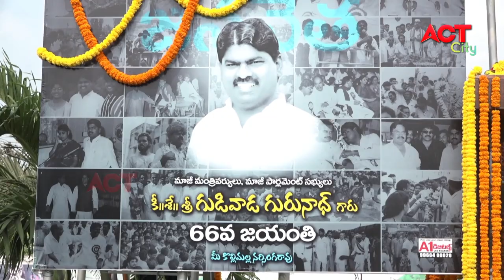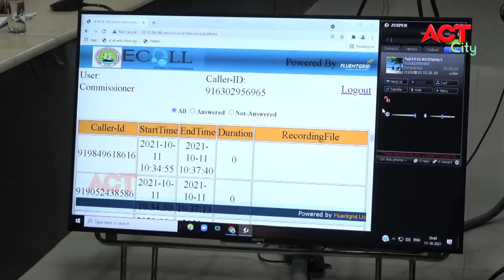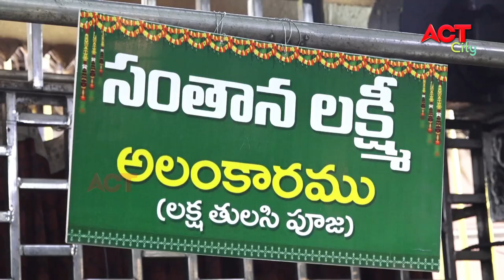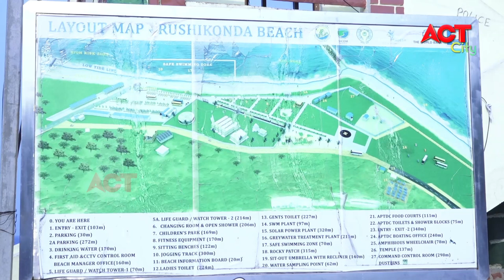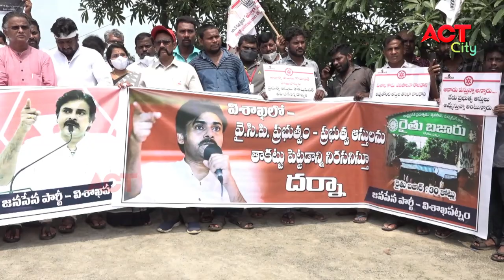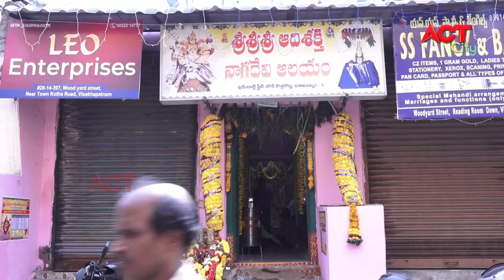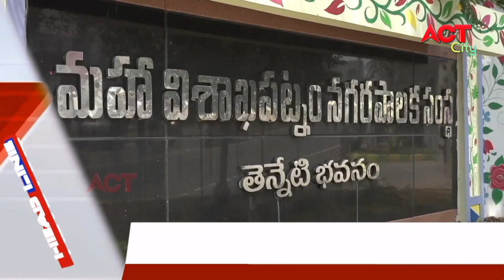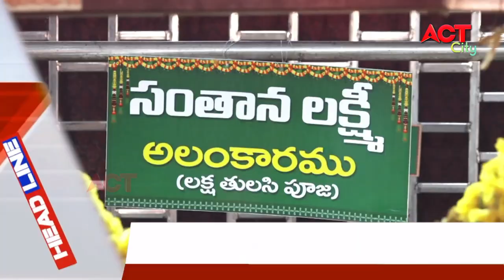MORNING ACT CITY VIZAG NEWS 11-10-2021